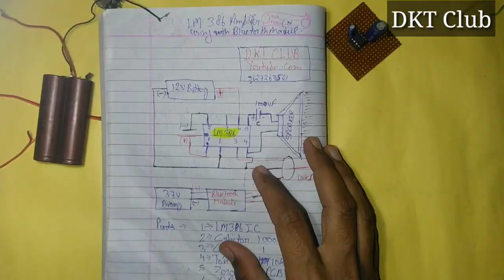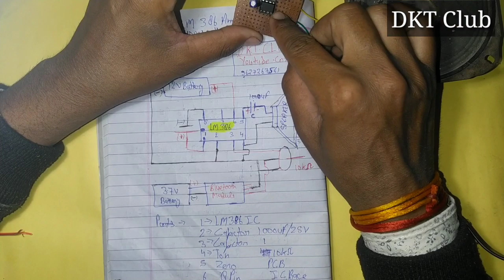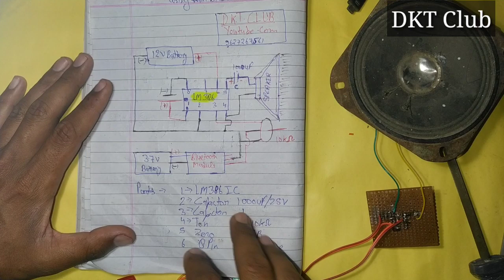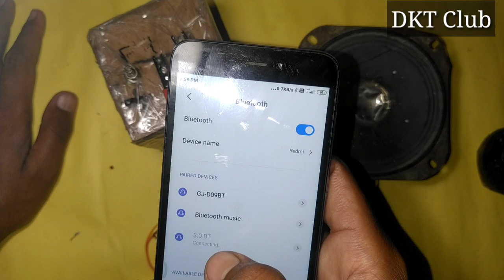make A bluetooth Amplifier using 386 pc only 10₹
How Make 12V Battery using li-on Battery

Delhi Lajapat Rai Market Address.
Lajpat Rai market
near Metro station Lal Quila
Chadani Chok
Delhi.

Lajpat Rai Market Component , Motar, Amplifier Bord , electronic Circuit ,IC , Electronic Circuit, Tools Etc.. Rate List Video.

More  Interesting Video on Our Channel

♥️♥️🥰🥰Love Friends 🥰🥰♥️♥️
🙏🙏🙏💓💓💓Thank-you dost🙏🙏